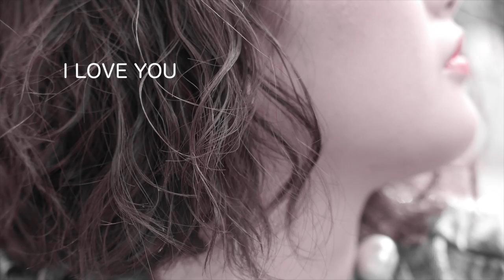I LOVE YOU English Version 尾崎豊 Cover by 安倍みなみ & Ark Ballet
自分達が良いと思う音楽をジャンル関係なく、どんどんカバー、歌っていくチャンネルです。
音楽が持つ可能性をこのチャンネルから発信できたらと思っています。
参加アーティストも随時募集しております！

Song：I LOVE YOU
Artist：尾崎豊 - Yutaka Ozaki -
Lyrics：Debbie Gibson（英語詞）English Version
Compose：尾崎豊

Vocal

Music & Movie

Ark Ballet Project

I LOVE YOUを歌う他の参加アーティストはこちら